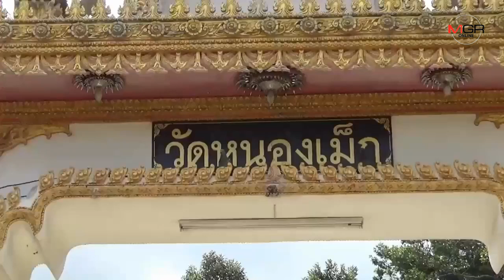โจรนรก!ยกเค้าเครื่องขยายเสียงสวดมนต์ของวัด หลังเคยถูกขโมยเสาลำโพงมาแล้ว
2019/06/26 โจรนรก!ยกเค้าเครื่องขยายเสียงสวดมนต์ของวัด หลังเคยถูกขโมยเสาลำโพงมาแล้ว

อุบลราชธานี-โจรนรกหลอกยืมลำโพงไม่ส่งคืนไม่พอ ล่าสุดขโมยเครื่องขยายเสียงใช้สวดมนต์ทำกิจของสงฆ์วัดในตัวเมืองอุบลฯ เจ้าอาวาสบอกเจอหลายครั้งแล้ว ครั้งนี้ต้องติดกล้องจับความเคลื่อนไหว เพื่อใช้เป็นหลักฐานจับโจรหากย้อนกลับมาก่อเหตุอีก